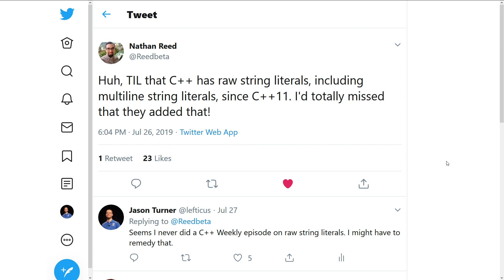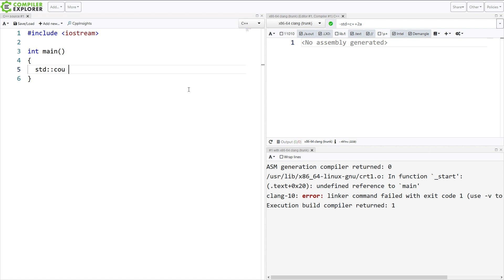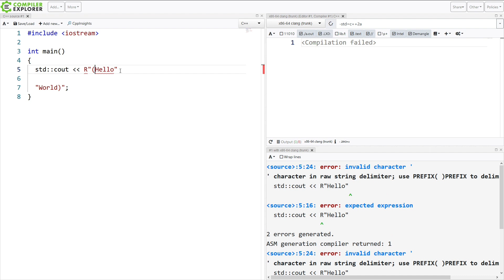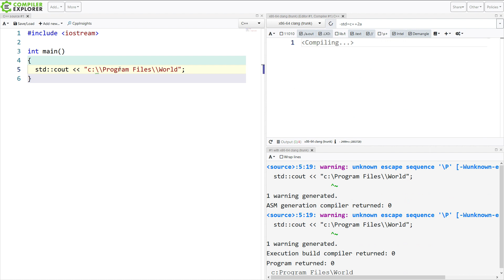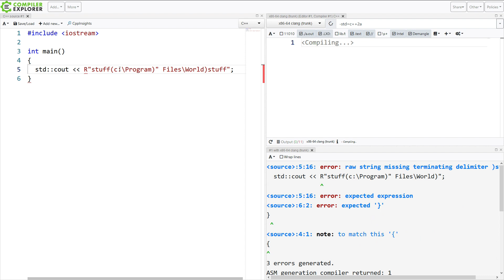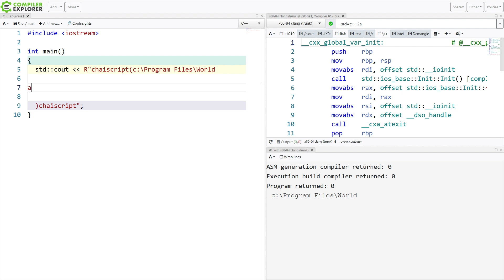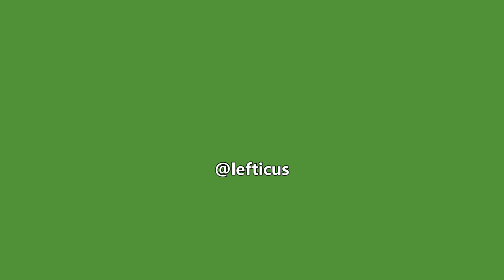C++ Weekly - Ep 183 - Start Using Raw String Literals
T-SHIRTS AVAILABLE!

GET INVOLVED

JASON'S BOOKS

RECOMMENDED BOOKS

AWESOME PROJECTS

O'Reilly VIDEOS